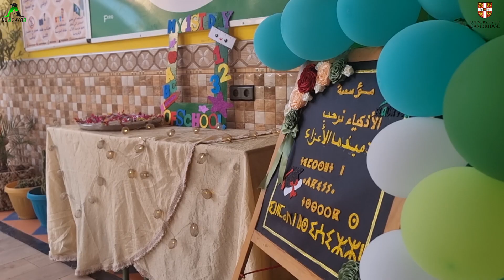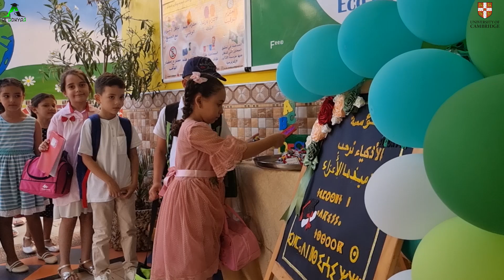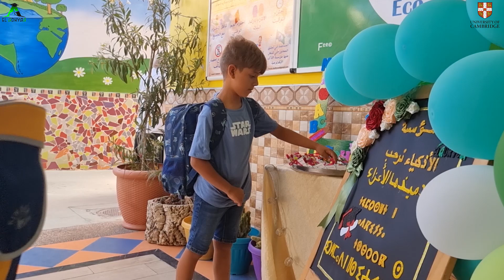À l'école EL ADKYAA, nous avons réservé un accueil chaleureux pour nos chers élèves.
🎉📚✨ À l'école EL ADKYAA, nous avons réservé un accueil chaleureux pour nos chers élèves, qui s'est reflété dans leurs sourires radieux. 😊💖 Pour les encourager à bien commencer cette nouvelle année scolaire 2024/2025, nous avons organisé des activités captivantes, conçues pour stimuler leur enthousiasme. 🌟🎈 Que cette année soit pleine d'apprentissages, de découvertes et de réussites. 📖🌍
Bonne rentrée à tous, et bienvenue à l'école EL ADKYAA ! 🎊🏫